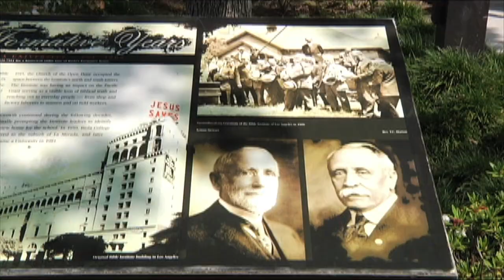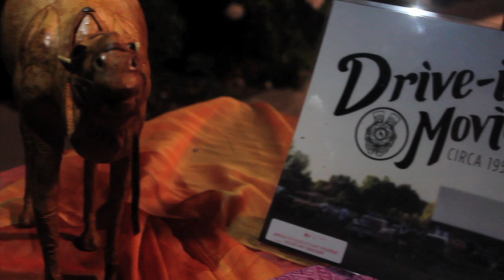Eagle Vision: Drive- Ins, Thanksgiving, and more!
Check out the latest episode of Eagle Vision news, where we explore all the latest happenings on Biola University's Campus!